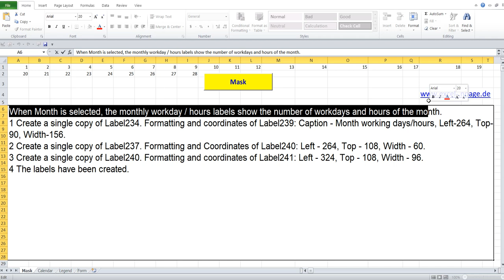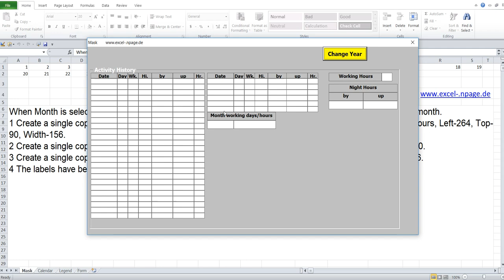28 Create time recording program in Excel VBA yourself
When Month is selected, the monthly workday / hours labels show the number of workdays and hours of the month.
1 Create a single copy of Label234. Formatting and coordinates of Label239: Caption - Month working days/hours, Left-264, Top-90, Width-156.
2 Create a single copy of Label237. Formatting and Coordinates of Label240: Left - 264, Top - 108, Width - 60.
3 Create a single copy of Label240. Formatting and coordinates of Label241: Left - 324, Top - 108, Width - 96.
4 The labels have been created.